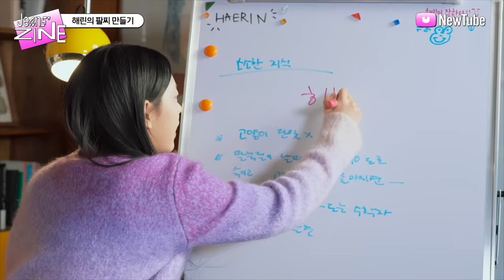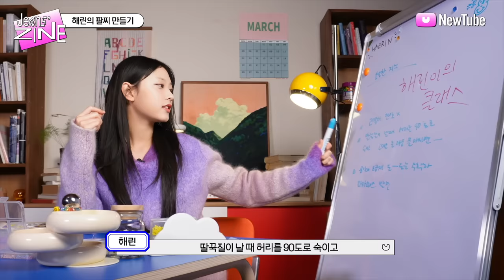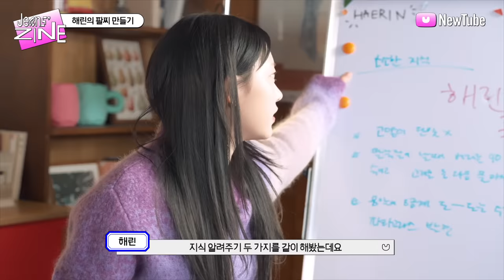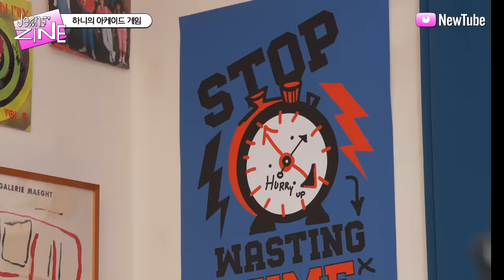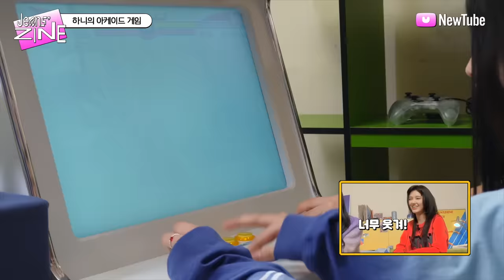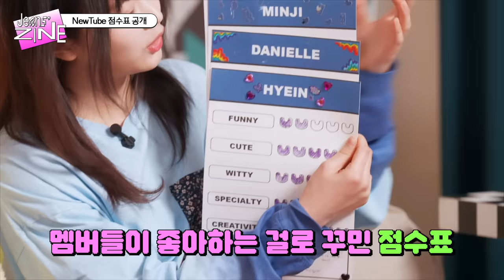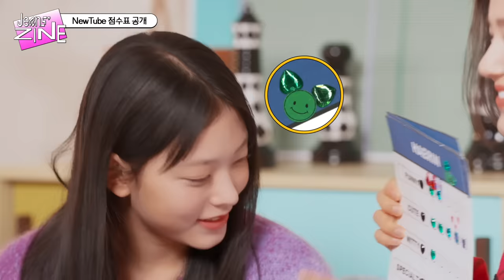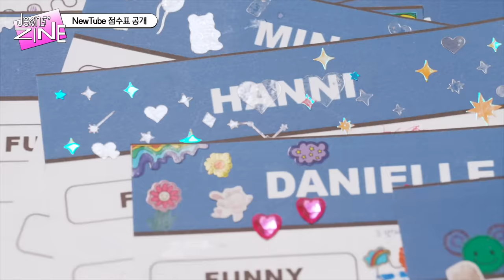[Jeans' ZINE] NewTube EP.2 최고의 콘텐츠🖍🎨🔮🍰🥊 | NewJeans